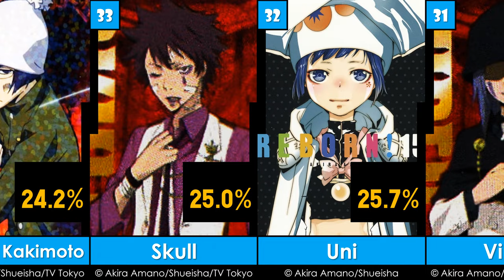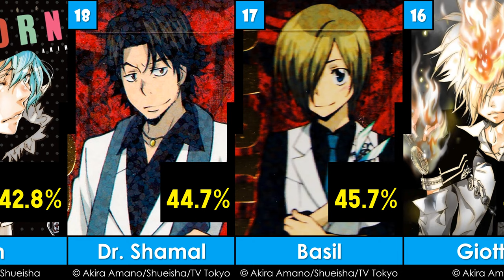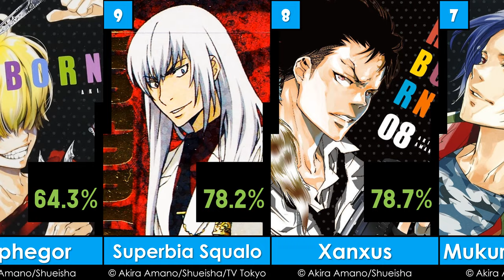Top 45 Greatest Reborn! Characters of All Time | 2023 | G.O.A.T. - EP38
ตัวละคร ครูพิเศษจอมป่วน รีบอร์น! ที่ยิ่งใหญ่ที่สุดตลอดกาล
List:
45 Hana Kurokawa
44 Longchamp Naito
43 Daniela
42 Hibird
41 Levi A Than
40 Ken Joshima
39 Fon
38 Pantera
37 Romario
36 Lal Mirch
35 Nana Sawada
34 Chikusa Kakimoto
33 Skull
32 Uni
31 Mammon/Viper
30 Spanner
29 M.M
28 Enma Kozato
27 Shoichi Irie
26 Futa
25 Bianchi
24 Kensuke Mochida
23 Lancia
22 Colonnello
21 I-Pin
20 Kyoko Sasagawa
19 Fran
18 Dr. Shamal
17 Basil
16 Giotto
15 Haru Miura
14 Ryohei Sasagawa
13 Byakuran
12 Lambo
11 Chrome Dokuro
10 Belphegor
9 Superbia Squalo
8 Xanxus
7 Mukuro Rokudo
6 Reborn
5 Dino
4 Takeshi Yamamoto
3 Hayato Gokudera
2 Kyoya Hibari
1 Tsunayoshi Sawada
Written & illustrated by Akira Amano
Source:
1. Reborn Wiki | Fandom
2. TheTopTens